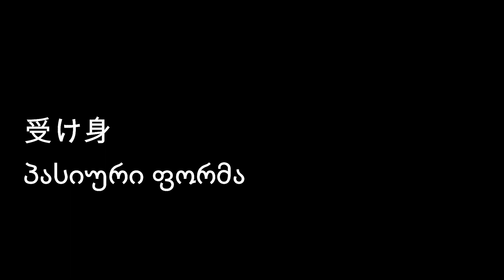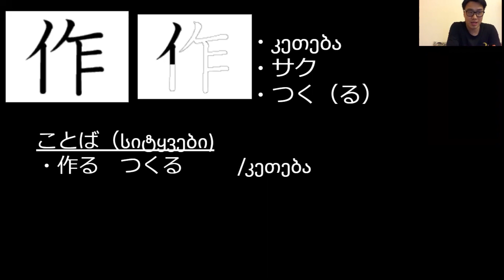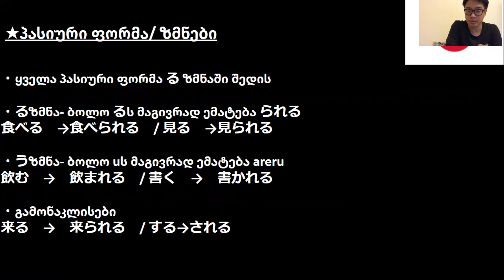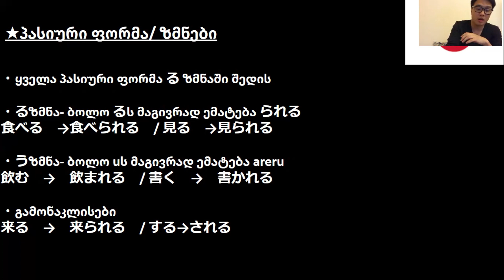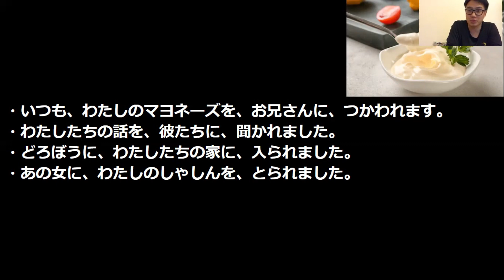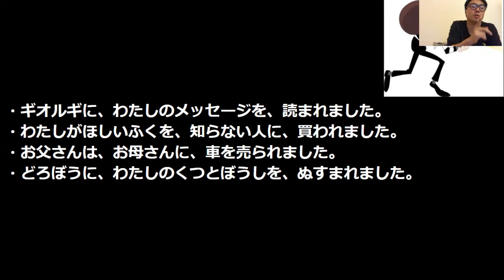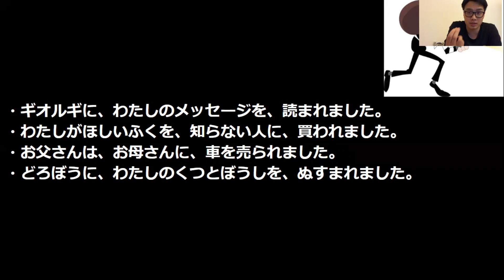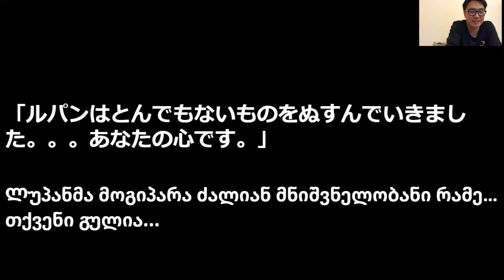受け身 პასიური ფორმა 96 / ვიმეცადინოთ იაპონური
散歩しすぎて足が痛い
უი ხო ქუდია ქუდი გამახსენდა სწორედ ვამბობდი რა ჰაჰა